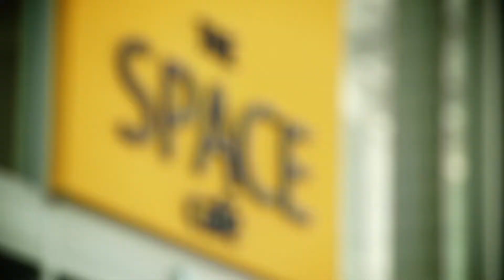Flagship - The Space Huahin (Eng sub)